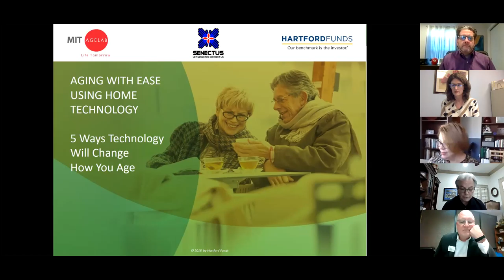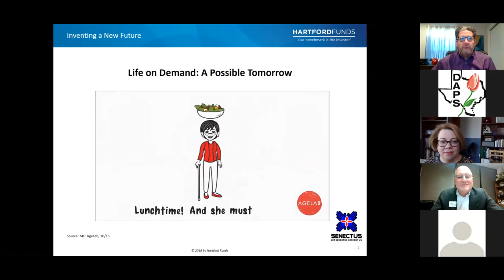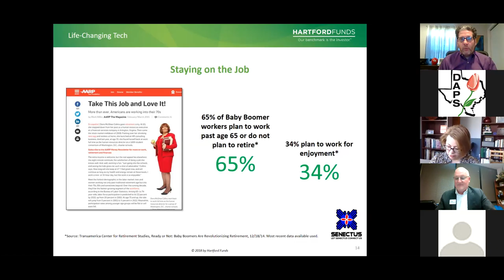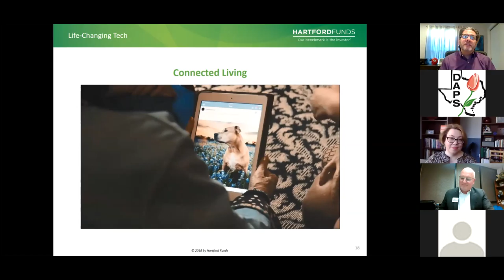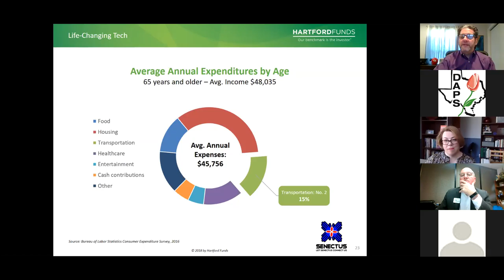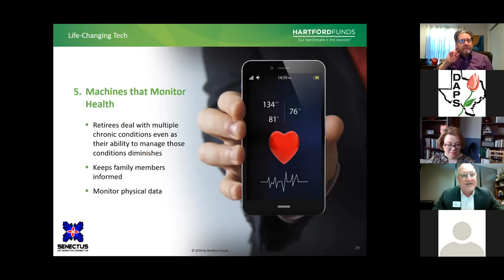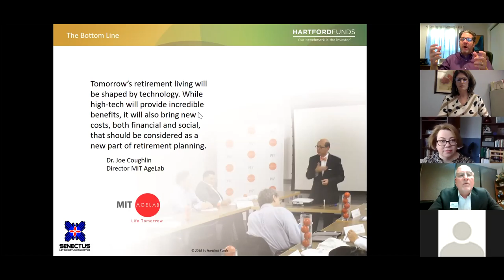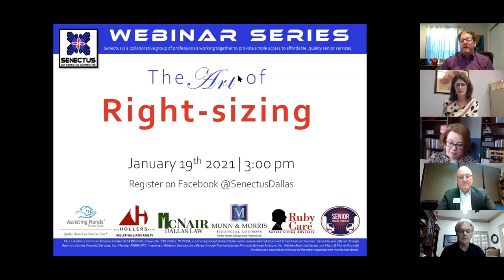Aging with Ease Using Home Technology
Friends at Senectus, a a collaborative group of professionals who specialize in services for seniors, presented an informative program on how to become more self sufficient using technology.